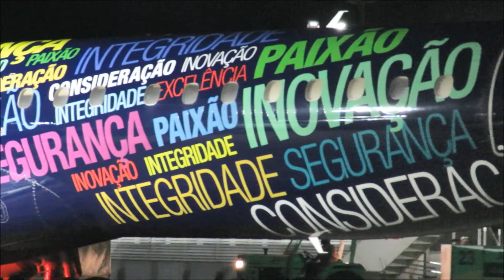Embraer 195-E2 AZUL - (PR-PJN) Pouso e Decolagem Noturno em Joinville 10/05/2021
Voo: AD4593 AZUL
De:Campinas
Para:Joinville

Voo: AD4594 AZUL
De:Joinville
Para:Campinas

Não esqueça de deixar o seu comentário sobre o que achou do vídeo!

Me segue lá no Instagram! Luhan_Spotterjoi !